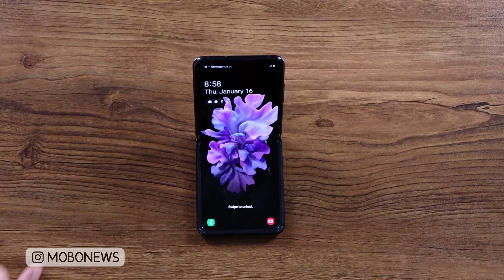Galaxy Z Flip Unboxing | جعبه گشایی گلکسی زد فلیپ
برای کسایی که منو با یوتیوب میشناسن شاید دیدن این ویدئو مسخره باشه، اما اگه از موبوبکسی باشید که از اینستا باهام همراهید با این سبک ویدئو آشنایی دارید.
به نظرم ویدئو آنباکس یا جعبه گشایی برای اینه که ببینیم تو جعبه چیه و استایل گوشی چجوریاس ، به خاطر همین من تو ویدئو های آنباکس اصلا حرف نمیزنم.

تمام تجربیات و نکاتی که از این گوشی به دست میارم رو بعد از چند روز تست تو ویدئو بررسیش به صورت کامل میگم.

هر سوالی در موردش دارید بپرسید که تو ویدئوی بررسیش بهش جواب بدم.

ضمنا از پیج اینستاگرام غافل نشید چون تو این چند روز تو استوری ها کلی محتوا در مورد این گوشی میذارم: